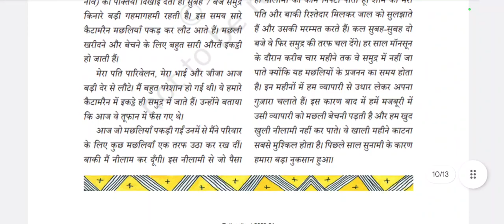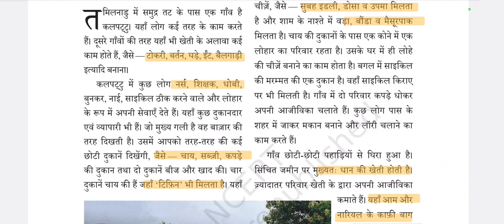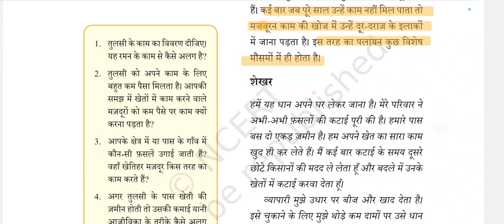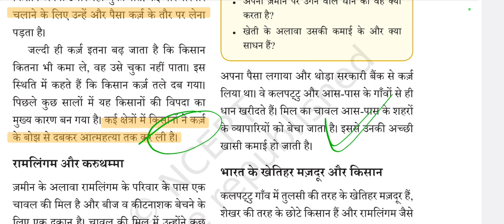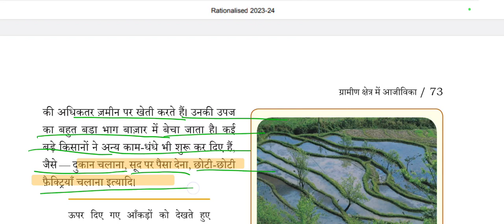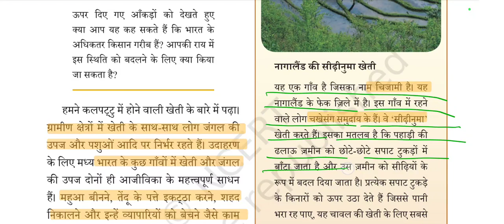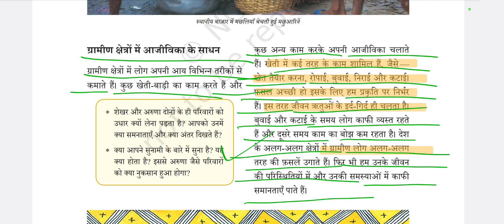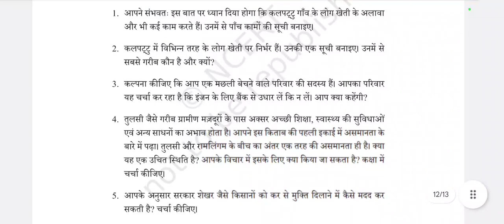CTET paper-2 sst | CTET sst paper-2 polity-7| CTET paper2 social science| CTET social science class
🙏𝐏𝐥𝐳 𝐒𝐡𝐚𝐫𝐞 𝐎𝐮𝐫 𝐕𝐢𝐝𝐞𝐨 🙏